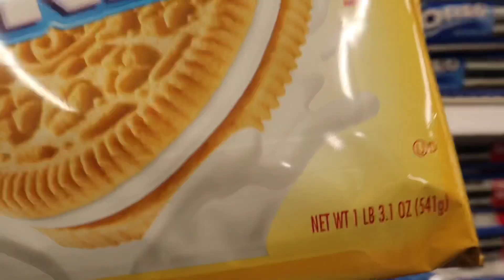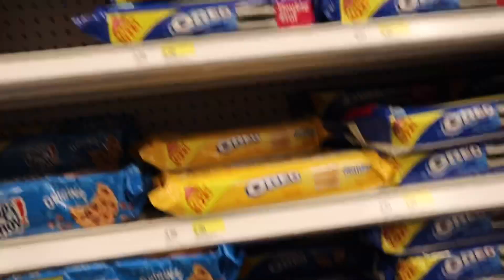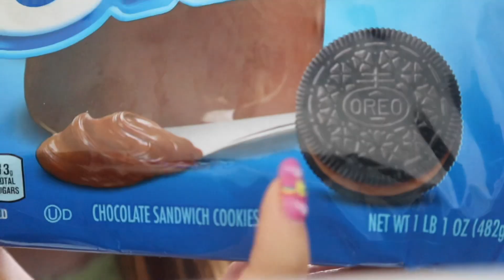Probé todos los sabores de oreos que encontré en EEUU 🇺🇸 *muchisimas oreos* 🤌🏻